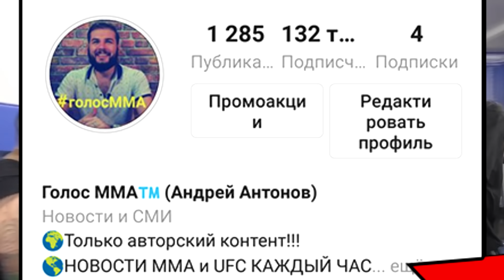МАГОМЕДШАРИПОВ ПРОТИВ БРАЙАНА ОРТЕГИ! ЛУЧШАЯ ПРОВЕРКА ПЕРЕД БОЕМ ЗА ТИТУЛ! КОНОР ПРОТИВ ХАБИБА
МАГОМЕДШАРИПОВ МОЖЕТ ПРОВЕСТИ ПОЕДИНОК С ОРТЕГОЙ! РОГАН ВЫСКАЗАЛСЯ О КОНОРЕ МАКГРЕГОРЕ

В этом выпуске узнаем, кто станет следующим соперником Магомедшарипова по мнению журналиста! А еще послушаем слова известного комментатора о Коноре и Хабибе!